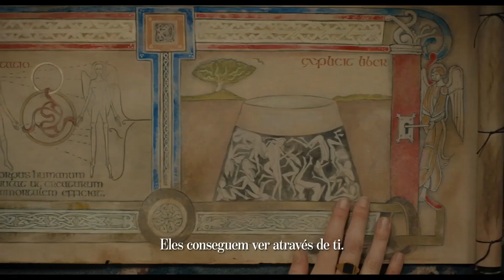The Watchers: Eles Veem Tudo | SPOTS "Countdown"- "Break the Rules"- "The Link" | Estreia 6 de Junho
De onde são. Quem são. O que são... TheWatchers em junho no cinema.

Do produtor M. Night Shyamalan chega “The Watchers Eles Veem Tudo”, argumento e realização por Ishana Night Shyamalan e baseado no livro de A.M. Shine. O livro segue Mina, uma artista de 28 anos, que fica presa numa extensa e isolada floresta no oeste da Irlanda. Quando Mina finalmente encontra abrigo, ela, sem saber, fica presa ao lado de três estranhos que são vigiados e perseguidos por criaturas misteriosas todas as noites.

Não os podes ver, mas eles veem tudo.

“The Watchers Eles Veem Tudo” conta com DakotaFanning (“Era uma vez em Hollywood,” “Oito Mulheres e Um Segredo”), Georgina Campbell (“Bárbaro,” “Suspicion”), Oliver Finnegan (“Creeped Out,” “Outlander”) e Olwen Fouere (“O Homem do Norte,” “The Tourist”). O filme é produzido por MNightShyamalan , Ashwin Rajan e Nimitt Mankad. Os produtores executivos são Jo Homewood e Stephen Dembitzer.

A acompanhar o argumento/realização de Shyamalan atrás da camara, e o diretor de fotografia Eli Arenson (“Cordeiro”,“Hospitality”), o designer de produção Ferdia Murphy (“Lola,” “Finding You”), editor Job ter Burg (“Benedetta,” “Ela”) e designer de figurinos Frank Gallacher (“Sebastian”, “Aftersun”. A música é de Abel Korzeniowski (“Justiça para Emmett Till”, “The Nun – A Freira Maldita”).

Estreia no cinema em Portugal a 6 de junho.